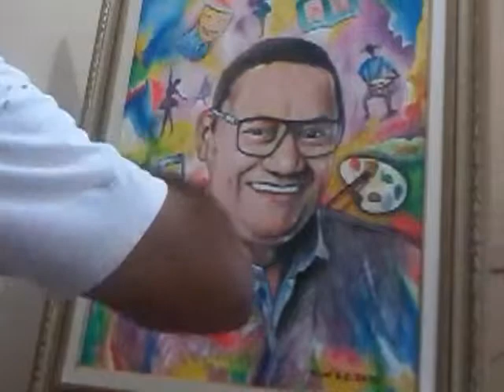ARTISTA AMAPAENSE PINTA RETRATO EM ACRÍLICA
ARTISTA AMAPAENSE PINTA RETRATO EM TINTA  ACRÍLICA, SOBRE
TELA.(Apenas arte finalizando.)